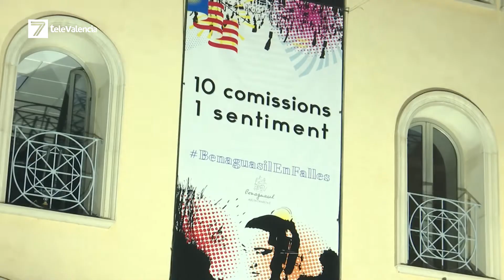Benaguasil da la bienvenida a las Fallas con la Crida